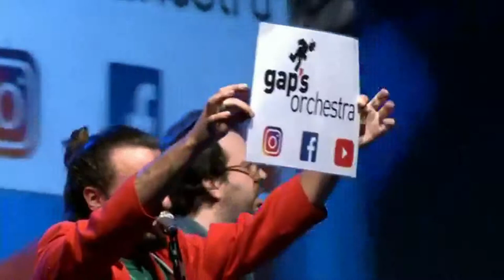Concerto completo davanti a 8.000 persone - Vittoria Festival di Ludwigsburg 2019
Voce e chitarra : Alessandro Vasta
Basso e Cori: Frank Pilutti
Batteria : Enea Guerra
Giugno 2019

Amazon Music